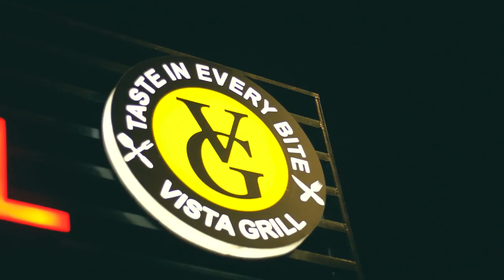TV commercial ads for Restaurant Sony a6500 Headphones Recommended Stories by Aleem